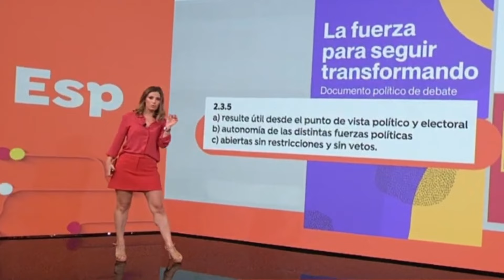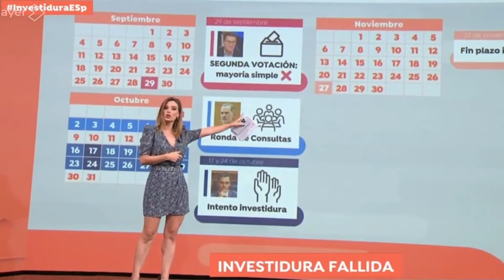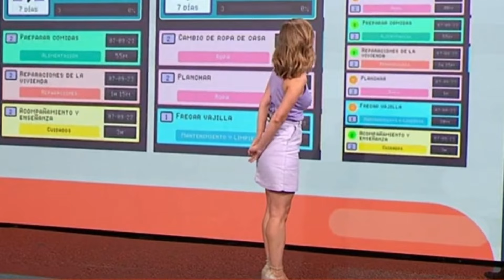Victoria Arnau - Highlights 2023